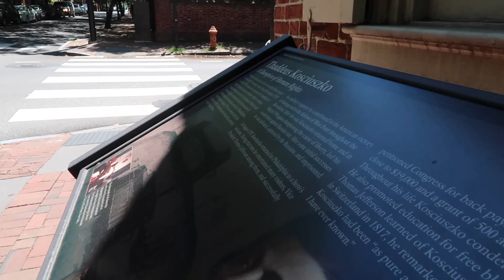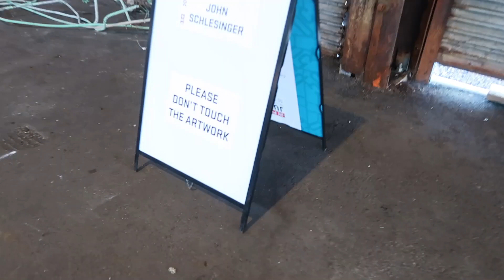Road Trip During Pandemic - Philly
A few of us decided to take a road trip during the pandemic to see if we could have a good time despite the current state of the world. Nothing like taking a road trip with friends to cheer you up!

Camera Bag
Travel Camera Bag
Main Camera
Tripod 1
Tripod 2